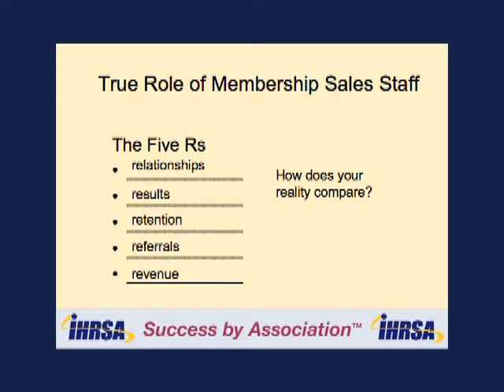Selling Club Memberships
Selling Club Memberships presents an overview of the basic factors involved in health/fitness club membership sales. The DVD offers a proven 5-point plan for generating membership sales leads and reviews the key elements attendant to utilizing effective telephone skills in selling club memberships. The DVD also explains how to properly conduct a club tour and its role in the sales process.